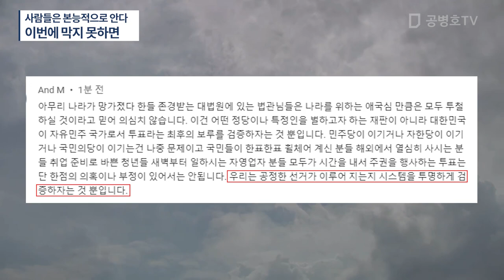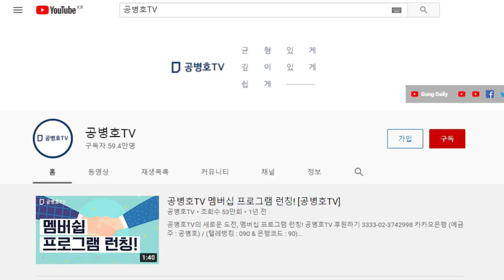깨어있는 사람들은 본능적으로 안다 / 이번에 막지 못하면, 더 이상 권력교체가 불가능하다는 것을 / 결과를 만들어내는데, 무슨 수로 막을 수 있나 / 우둔한 야당 [공병호TV]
Bitcoin : 3MTW849AkP2ftLeSK2teZHMmzLu7Z83s9U